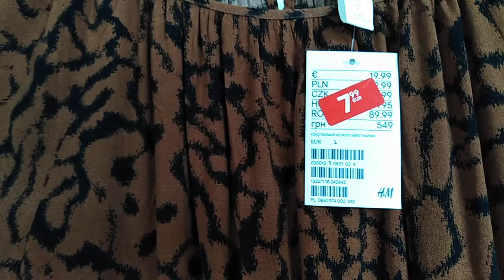Помогите советом, оставлять платье или нет